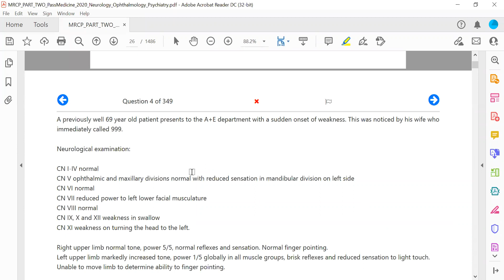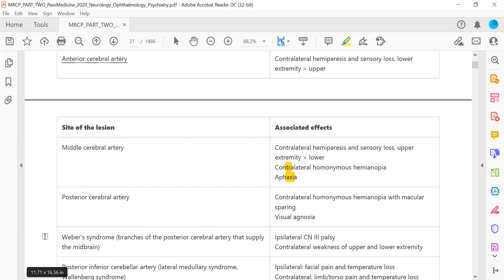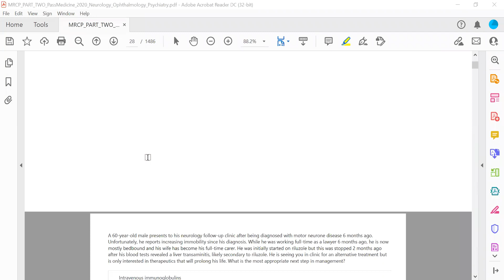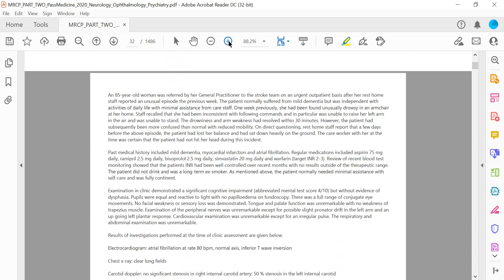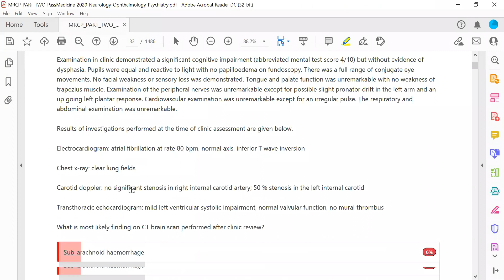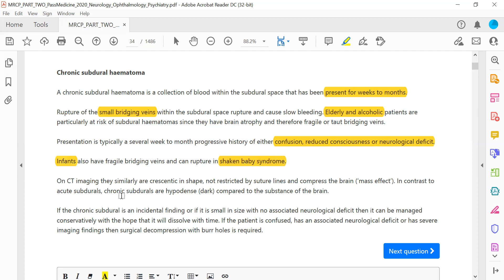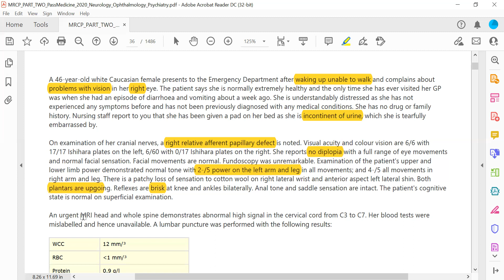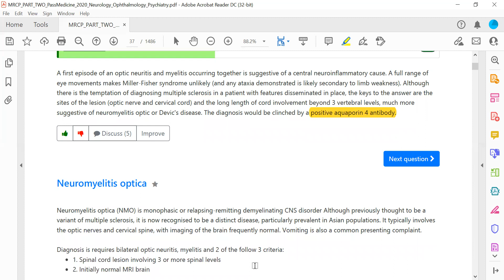MRCP PART TWO PASSMEDICINE 2020 Neurology Ophthalmology Psychiatry 2